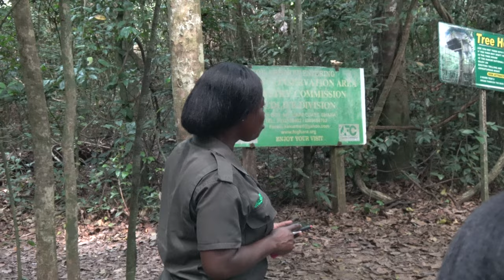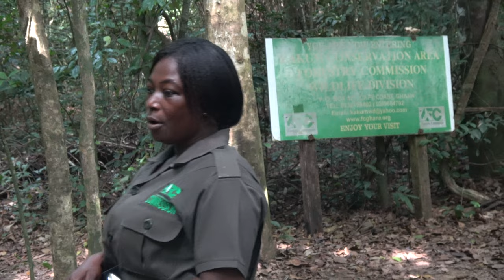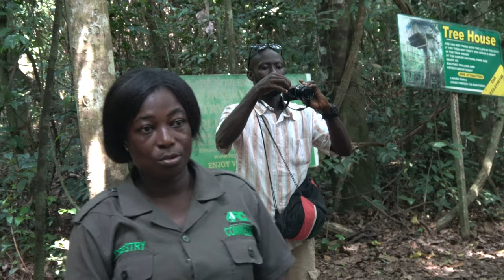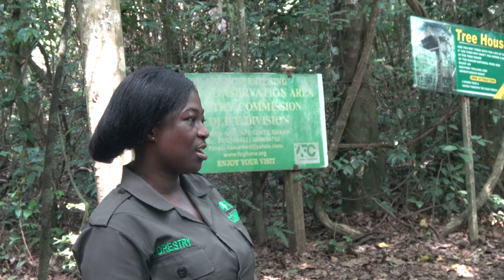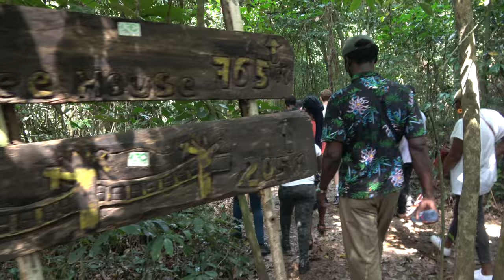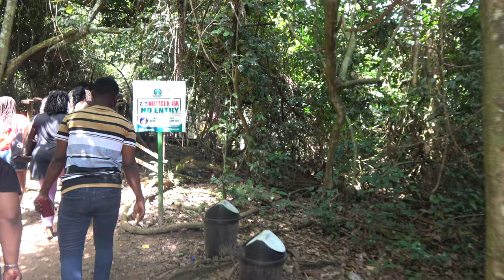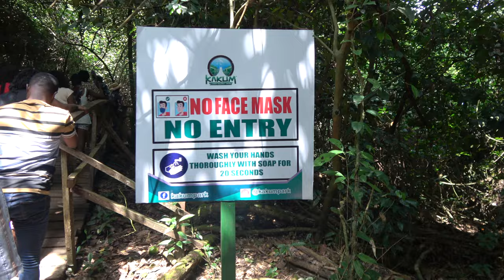Conservation Forest Area at Kakum National Park - Ghana Dec 2020 Journey of a Lifetime Tour